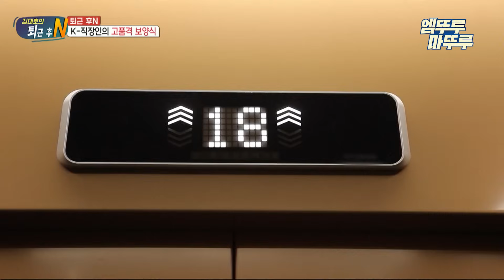[퇴근후N] 자칭 타칭 쌈 전문가 김대호의 고품격 보양식 장어 한 입만~ | MBC 230826방송